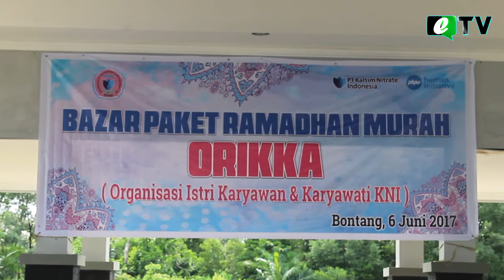BAZAR PAKET RAMADAN MURAH DARI ORIKKA PT KNI UNTUK MASYARAKAT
ORGANISASI ISTRI KARYAWAN DAN KARYAWATI  KNI ( ORIKKA ) MENGGELAR BAZAR PAKET RAMADAN MURAH YANG DISELENGGARAKAN DI AULA KELURAHAN BONTANG KUALA SELASA 06 JUNI 2017 PAGI

REPORTER : DEDY
EDITOR : PRIYA